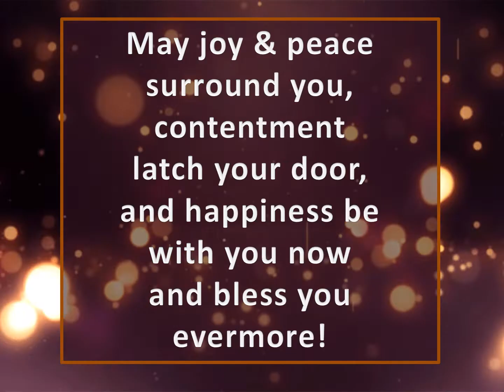Happy New Year 2021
N.C. Jindal Public School wishes you a Very Happy and Prosperous New Year 2021